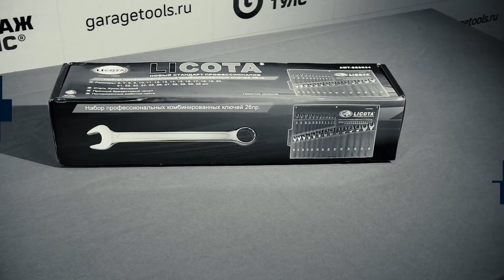Licota AWT-ERSK04 Набор ключей комбинированных 26 предметов 6-32 мм в скрутке